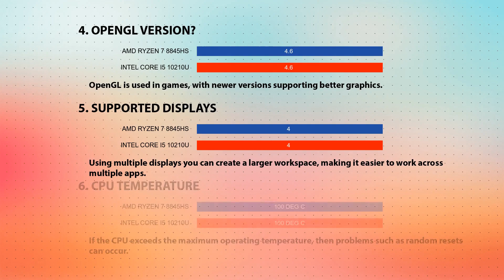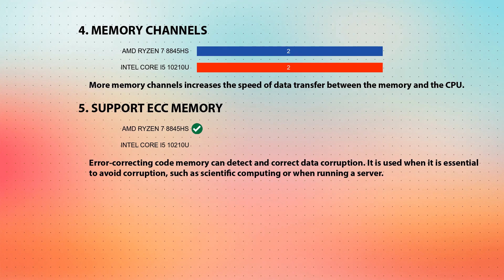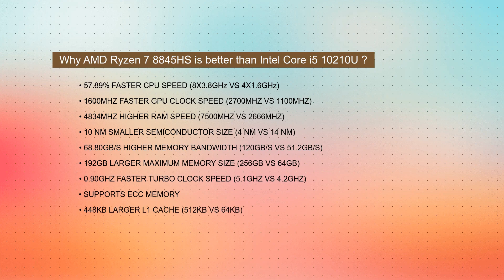AMD Ryzen 7 8845HS vs INTEL Core i5 10210U Technical Comparison